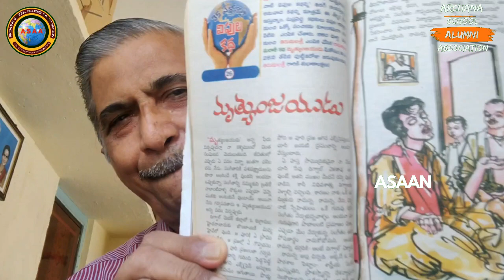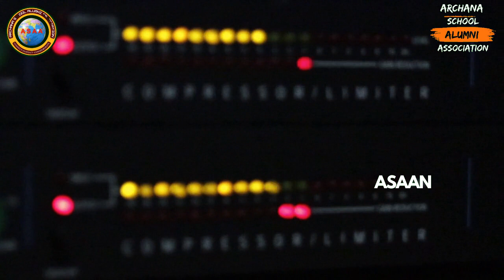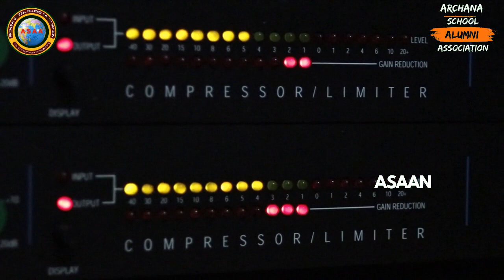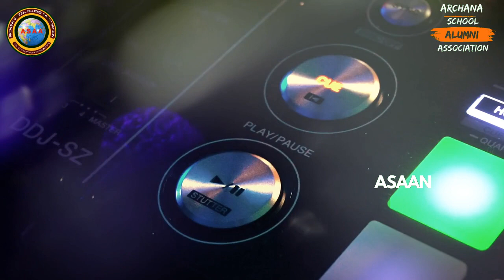Mrityunjayudu | How to Curing Diseases with Music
Mrityunjayudu | How to Curing Deceases with Music | @asaan

mrityunjayudu
how to curing diseases with music
archana school alumni association
asaan
digwal village story
power of music
decreasing diseases with music
how to learn music
worker learning music
how to cure illness with music
technics to reduce illness
how to get relax
relaxing music
how to reduce stress with music
how to reduce anxiety with music
healing power of music
the power of music to reduce stree